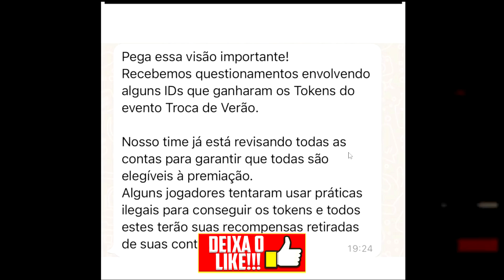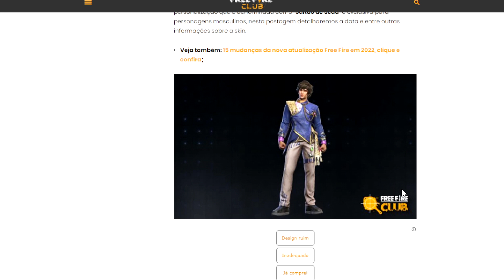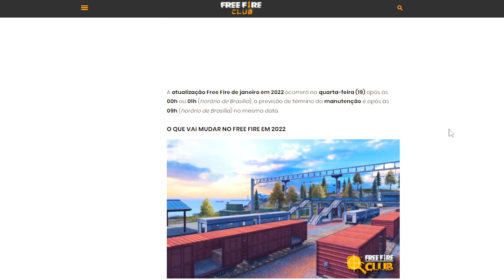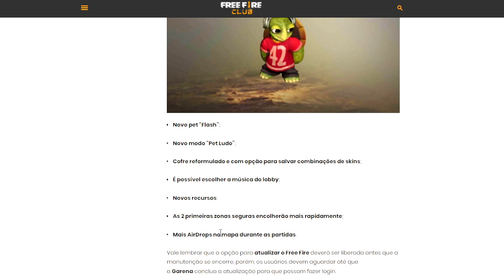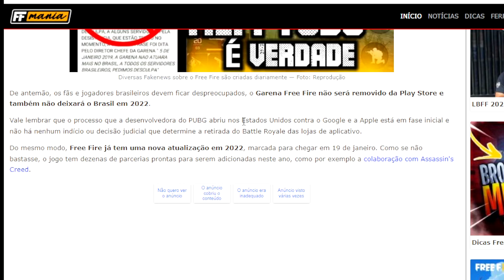URGENTE! COMO PEGAR PERSONAGEM E EMOTE DE GRAÇA NA FESTA DE VERÃO 2022 FREE FIRE! ALOK E CHRONO CR7?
Nesse vídeo mostro como pegar personagem e emote de graça no evento festa de verão 2022 do free fire!

Canal do Mão:  @Mãozin

Free Fire
Free Fire Battlegrounds